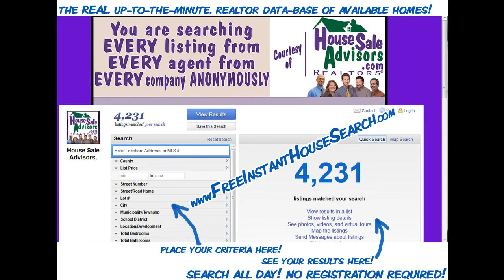4_Bed_1_Bathroom_Homes _For_Sale_in_QUARRYVILLE_PA_17566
4_Bed_1_Bathroom_Homes _For_Sale_in_QUARRYVILLE_PA_17566

HANDYMAN SPECIAL! MUST SELL! Pre-foreclosure sale! 4 BR, 1,790 sq ft home with hardwood floors, detached garage & a big kitchen! This house needs a lot of TLC (not just paint & carpet) Great investment opp! Not in lendable condition. Cash or rehab loan only. Sellers continuing to clean house.